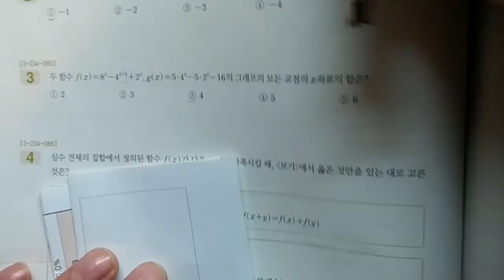2015 EBS 수능특강 수학1 B p52 3번